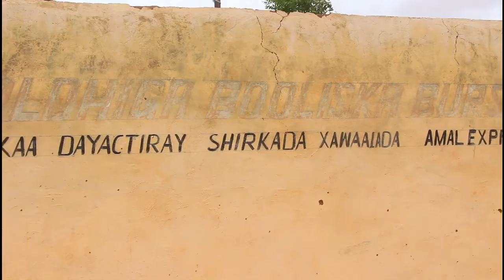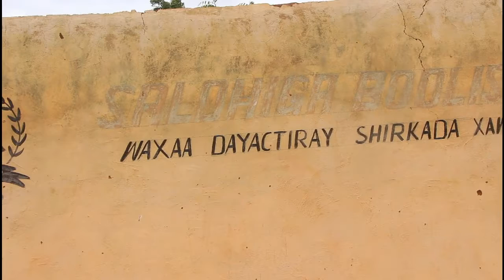Taliyaha boliiska degmada bursaalax gobolka mudug oo Soo qabtay dhalin yaro falal....